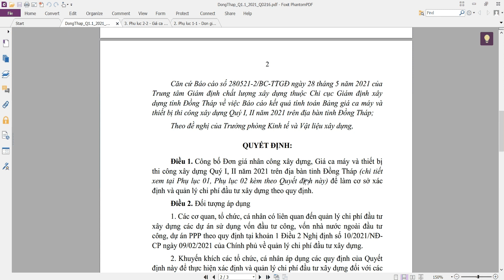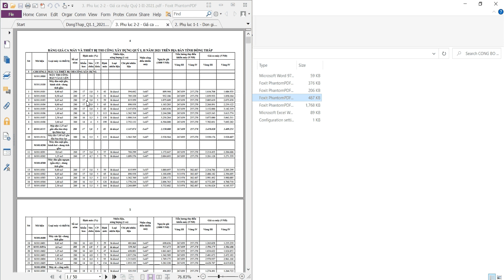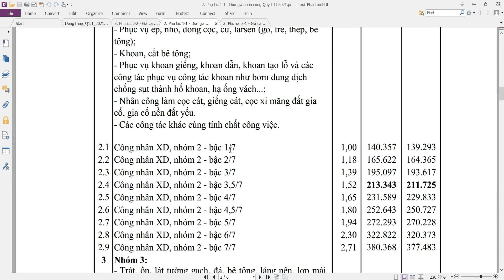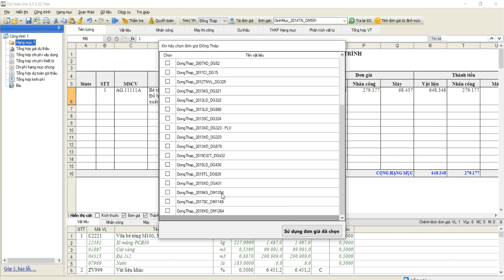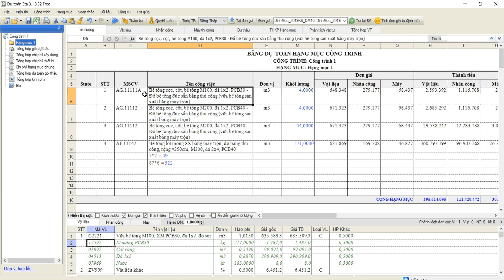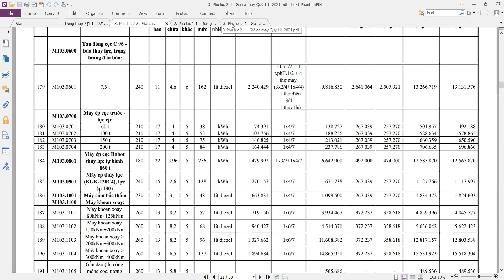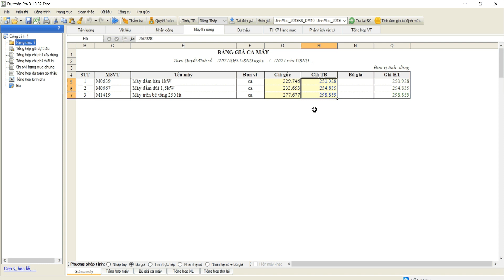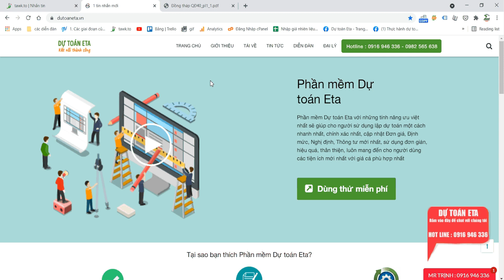HƯỚNG DẪN LẬP DỰ TOÁN TỈNH ĐỒNG THÁP NĂM 2021 THEO CÔNG BỐ 216/QĐ-SXD NGÀY 8/7/2021 | DỰ TOÁN ETA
Ngày 08 tháng 7 năm 2021 Sở Xây dựng tỉnh Đồng Tháp ban hành Quyết định số 216/QĐ-SXD; về công bố giá nhân công và bảng giá ca máy tỉnh Đồng Tháp năm 2021. Bảng giá là cơ sở để các cơ quan, tổ chức, cá nhân áp dụng trong công tác lập và quản lý chi phí đầu tư xây dựng các công trình trên địa bàn tỉnh Đồng Tháp.
Giá ca máy và nhân công tỉnh Đồng Tháp theo Quyết định số 216/QĐ-SXD được chia làm 2 vùng :

Vùng III: công các thành phố Cao Lãnh, Sa Đéc, Hồng Ngự ( Thành phố trực thuộc tỉnh Đồng Tháp).

Vùng IV: Các địa bàn còn lại thuộc tỉnh Đồng Tháp.